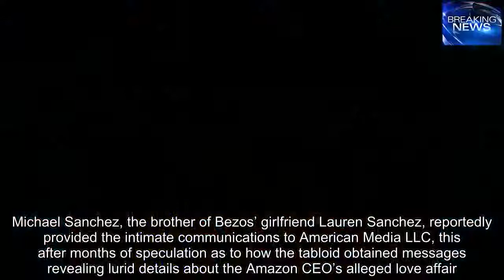National Enquirer paid brother of Jeff Bezos' girlfriend $200,000 for text messages WSJ